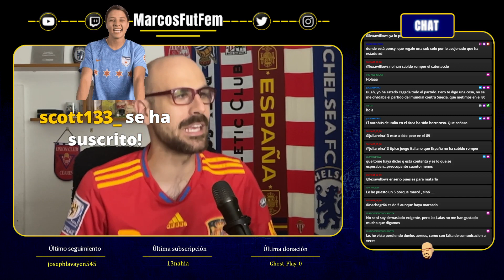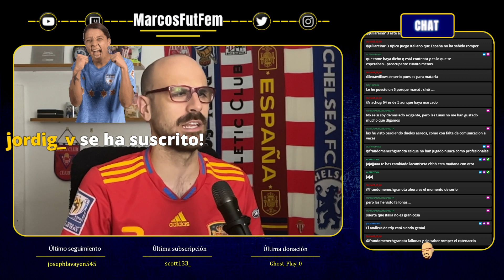Italia 0-1 ESPAÑA | JENNI HERMOSO salva a la SELECCIÓN ESPAÑOLA en un partido flojo